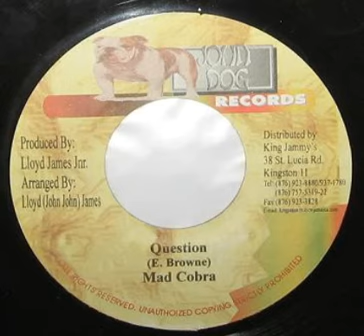Mad Cobra - Question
Time Bomb Riddim
Label: John Dog Records
2001